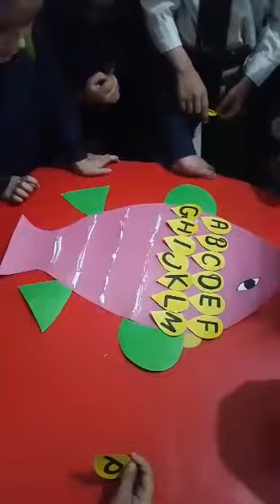Play group flowers 🌸 singing